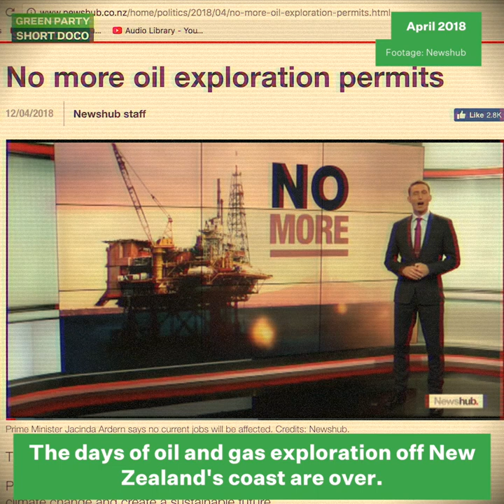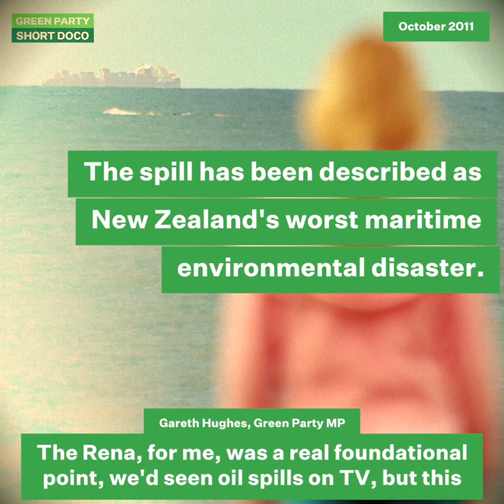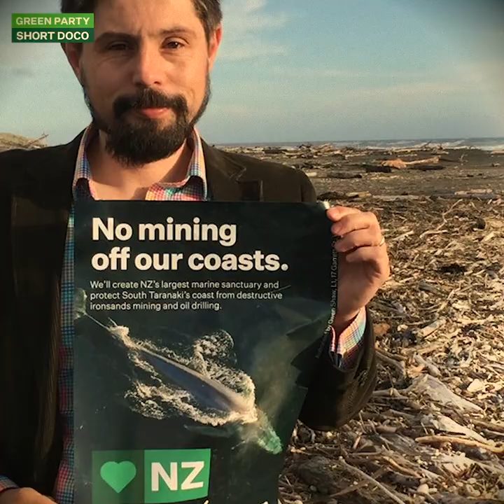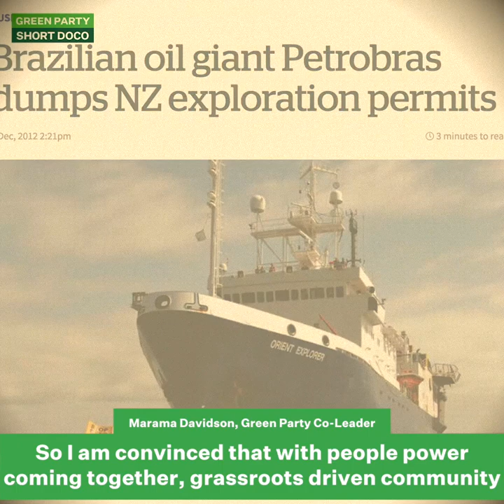New Zealand: Ending oil offshore oil exploration | Green Party of Aotearoa New Zealand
The days of new oil & gas exploration permits off New Zealand's coast are over. But how did a people-led movement grow into a world-leading decision? Green MP Gareth Hughes & Green Party Co-leader Marama Davidson break it down.

The Green Party of Aotearoa New Zealand.
Authorised by James Shaw & Marama Davidson, Parliament Buildings, Wellington.